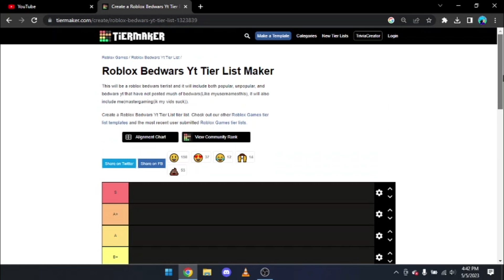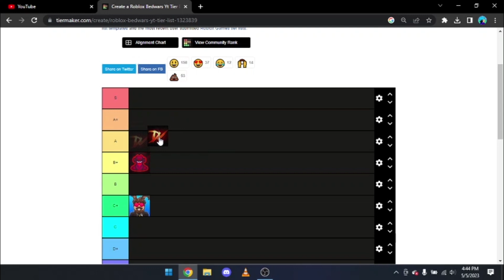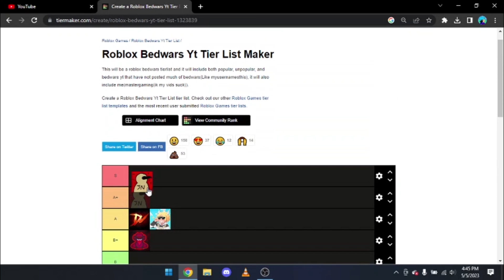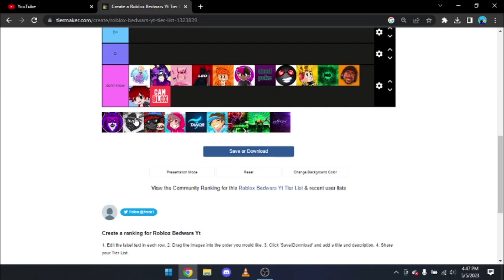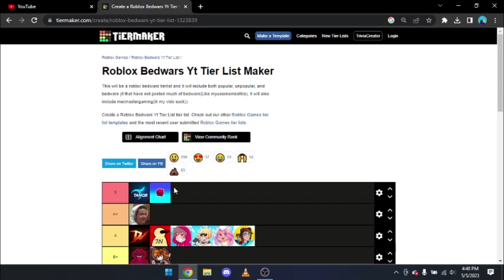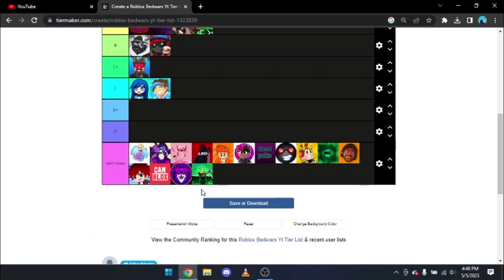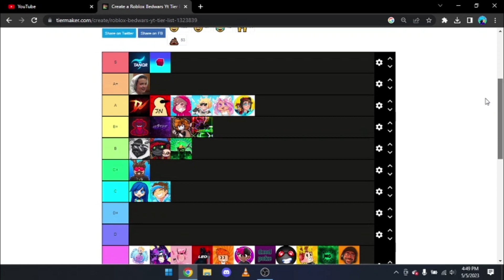I Rated Roblox Bedwars YOUTUBERS..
SORRY IF THERE IS NO MUSIC IN THE BACKGROUND. I FORGOT ADDING THE BACKGROUND THEME WHILE IN THE EDITTING PROCESS!!